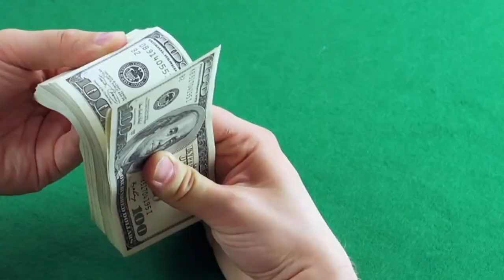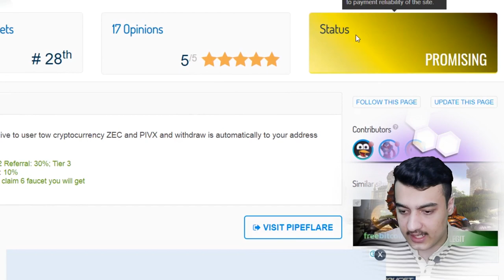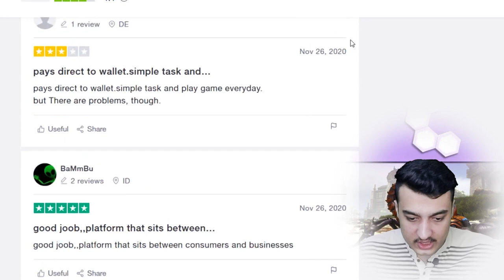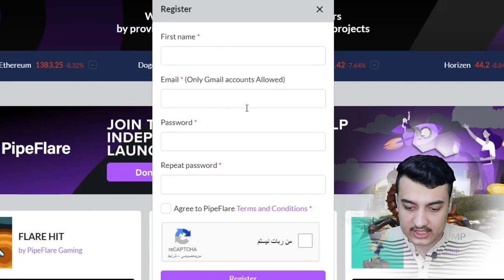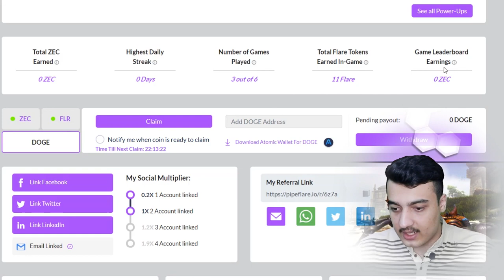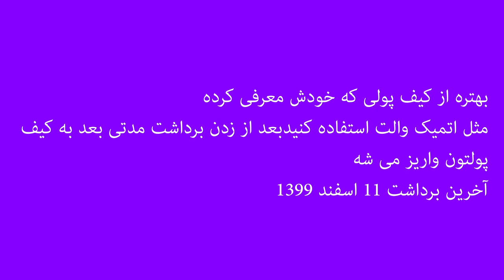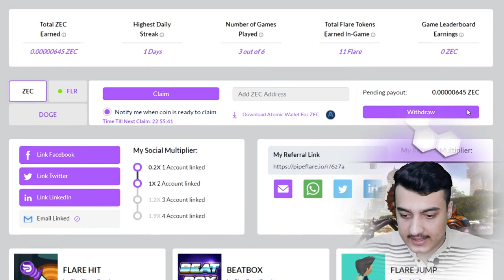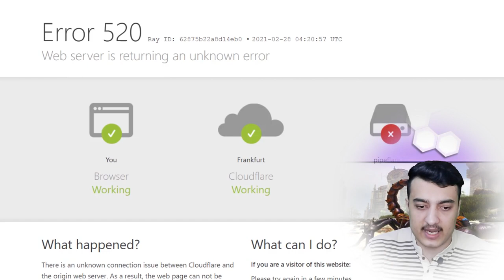کسب درآمد اینترنتی ۱ یورو برداشت سریع به محض ثبت نام از اینترنت واقعی تست شده 💸💰💸💰💸💰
آموزش کسب درآمد دلاری از اینترنت واقعی تست شده برداشت سریع بدون نیاز به تجربه دوج کوین یا زی کش doge coin    z cash  بدست بیاورید بدون نیاز به سرمایه اولیه و تجربه با کامپیوتر یا موبایل گوشی در ایران پول بدست بیاورید. 💸💰💸💰💸💰***((ویدیو را کامل ببینید نکات اصلی در میانه ویدیو))***💸💰💸💰💸💰

کار اینترنتی در خانه برای همه که راحت می توانید درآمد دلاری واقعی تست شده از طریق اینترنت کسب کنید کسب درآمد از طریق ارز دیجیتال بیت کوین کسب و کار آنلاین رایگان استخراج دوج کوین زی کش سایت فاست

اگر می خواهید یوتیوبر شوید، دوره آموزشی حرفه ای در حال منتشر شدن می باشد که با آن هر آنچه نیاز دارید می آموزید